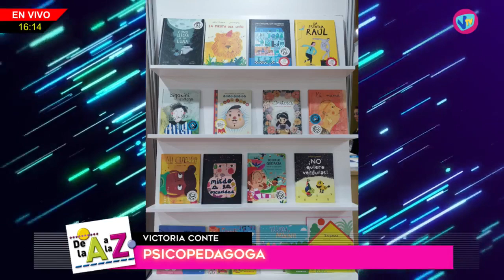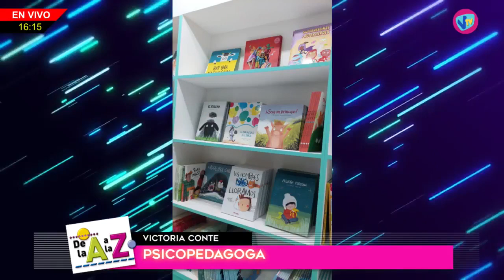DE LA "A" A LA "Z" - Victoria Conte (Psicopedagoga) - 8 de Mayo de 2023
Victoria Conte (Psicopedagoga)